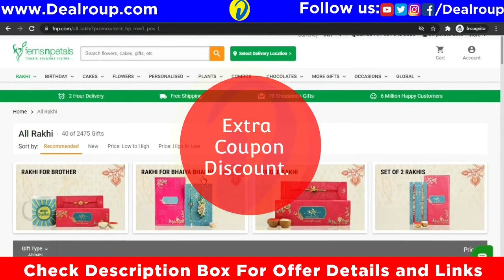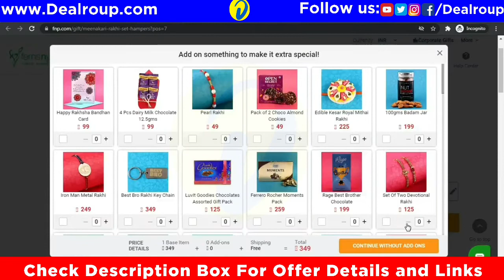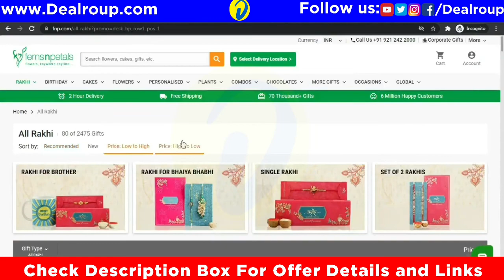Ferns N Petals Offer : Rakhi SALE + Extra Coupons Discounts | FNP Offers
0:00 intro
0:59 Details
1:22  Sale And Apply Coupon code
2:22Any Problem
2:45 Final